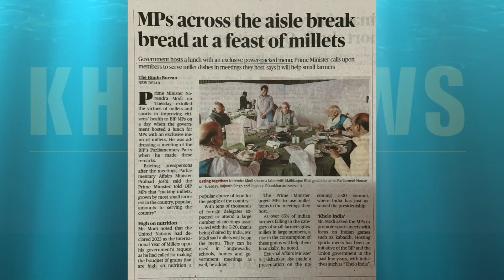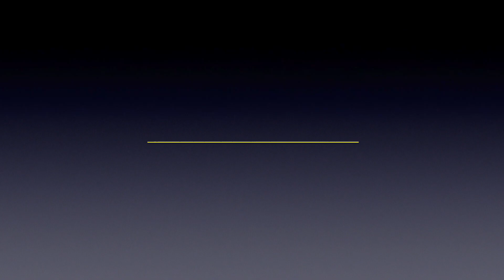Headlines (20-Dec-22)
Top 10 Headlines
KHAS NEWS
(Kabil Hindustani Awaz Samrakshan NEWS)
Date: 20-Dec-2022